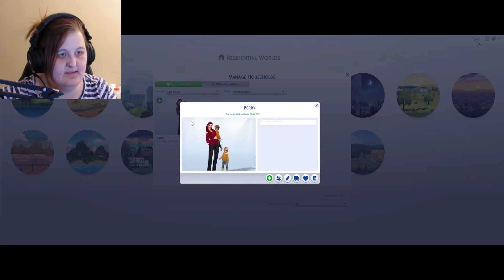Not So Berry Challenge: Rose Gen #10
Adulthood and a new home await in this part.

Let's see if I can finish a 10 gen legacy for the first time ever. Rules and guidelines for this challenge are
Try it for yourself if you'd like.